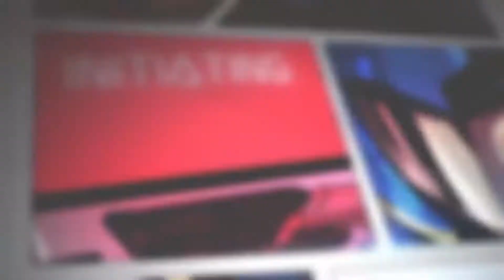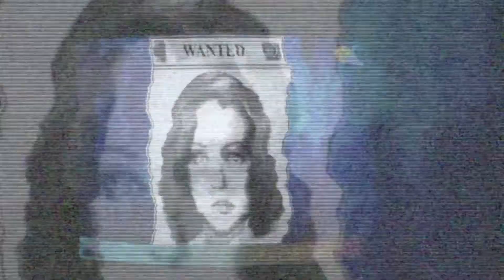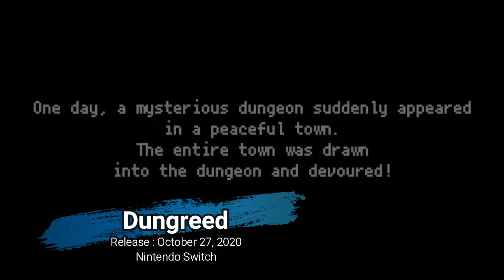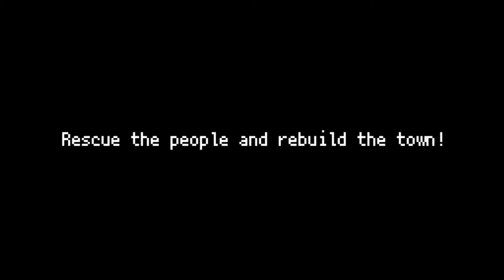Top 35 New Nintendo Switch Games Released in October 2020 | Gamestrack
Here is the list of Top 35 New Switch Games Released in October 2020 From Gamestrack.

Ys Origin
Nintendo Switch

FIFA 21: Legacy Edition
Nintendo Switch

Nickelodeon Kart Racers 2: Grand Prix
Nintendo Switch

Green Hell
Nintendo Switch

Ben 10: Power Trip
Nintendo Switch

Prinny 1 & 2: Exploded and Reloaded
Nintendo Switch

G.I. Joe: Operation Blackout
Nintendo Switch

Foregone
Nintendo Switch

Remothered: Broken Porcelain
Nintendo Switch

Vigil: The Longest Night
Nintendo Switch

Shantae: Risky's Revenge - Director's Cut
Nintendo Switch

Dustoff Z
Nintendo Switch

Hardcore Mecha
Nintendo Switch

Cloudpunk
Nintendo Switch

Mario Kart Live: Home Circuit
Nintendo Switch

Zoids Wild: Blast Unleashed
Nintendo Switch

9 Monkeys of Shaolin
Nintendo Switch

HyperBrawl Tournament
Nintendo Switch

Asterix & Obelix XXL Romastered
Nintendo Switch

Supraland
Nintendo Switch

Torchlight III
Nintendo Switch

GONNER 2
Nintendo Switch

Transformers: Battlegrounds
Nintendo Switch

Supermarket Shriek
Nintendo Switch

Pumpkin Jack
Nintendo Switch

Cobra Kai: The Karate Kid Saga Continues
Nintendo Switch

Oddworld: Abe's Oddysee - New 'n' Tasty
Nintendo Switch

Dungreed
Nintendo Switch

Oceanhorn 2: Knights of the Lost Realm
Nintendo Switch

Crimzon Clover - World EXplosion
Nintendo Switch

Angry Video Game Nerd I & II Deluxe
Nintendo Switch

Umihara Kawase BaZooKa!

Mad Rat Dead
Nintendo Switch

Nintendo Switch